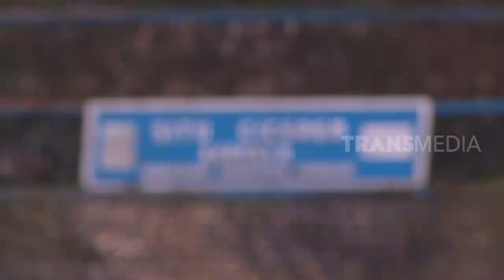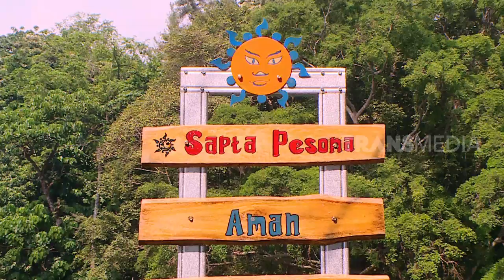Telaga Biru dan si Asin Peda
REDAKSI PAGI, 23 JUNI 2019